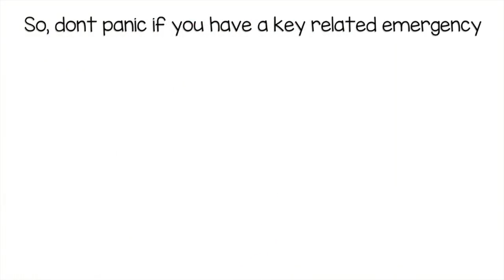The Triumphant Tales Comeback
In this episode you'll learn why Triumphant Tales was off the virtual air for so darn long and you'll meet Ellie Burscough, a personal trainer who built a business out of poverty. Tune in to hear how she did it and what helped the most in her journey to half a million in sales per year.&nbsp;